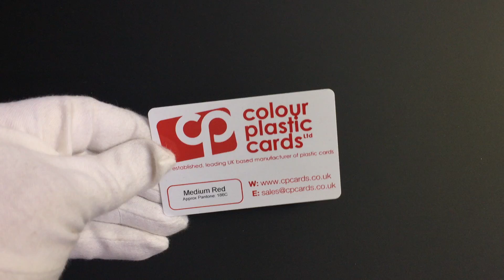White - Printed with Medium Red